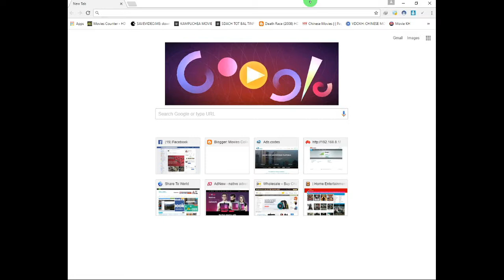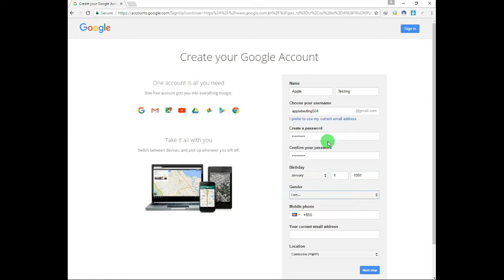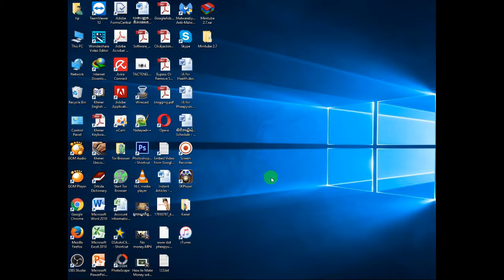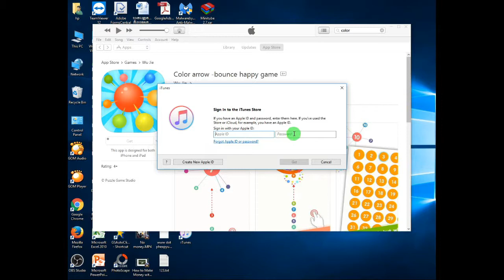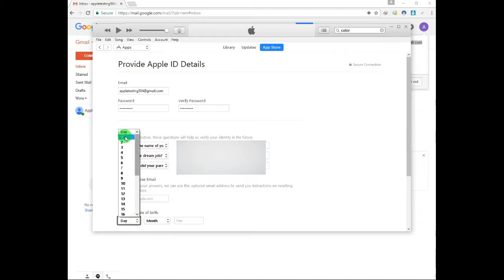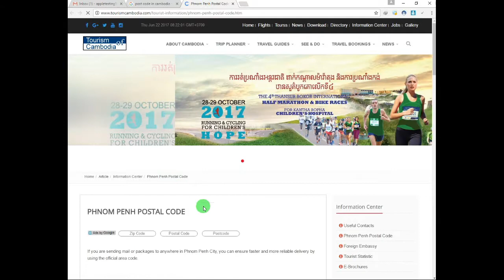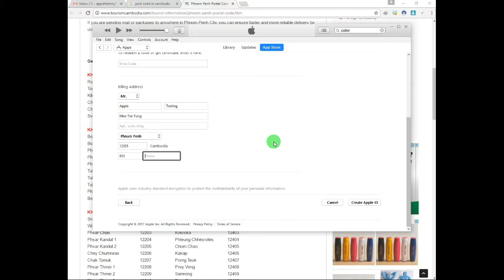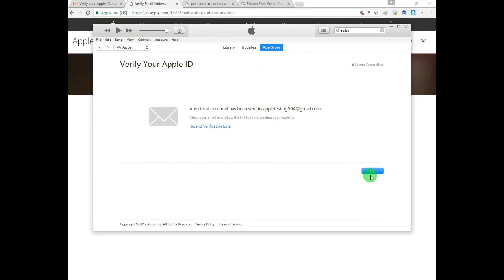How to Create Apple ID (Working 100%)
It is very simple tutorial, just follow this video to create Gmail account and create Apple ID for Free without credit card.